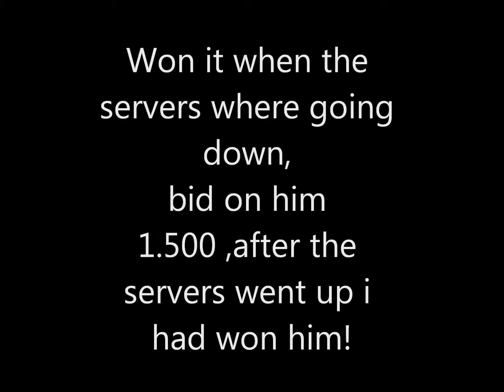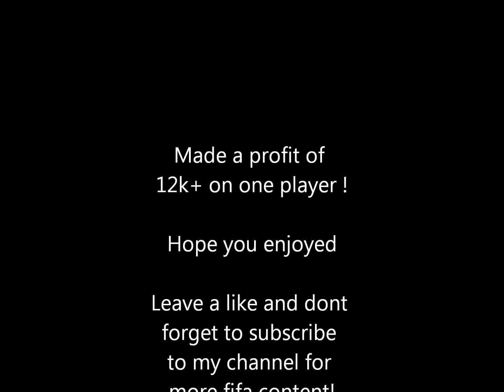Trade of the Month | Insane profit | IF Trading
Hey guys ,
This is my third trading video i have add some music so i hope you like it :)